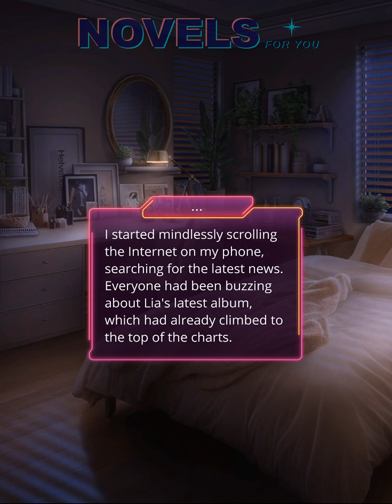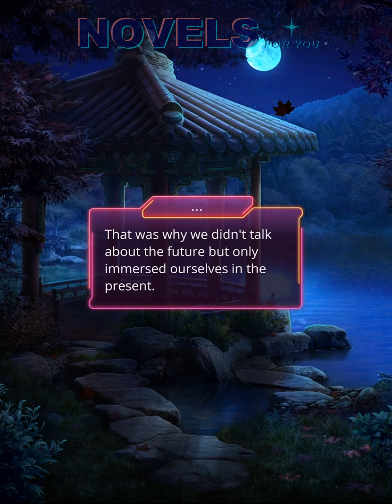✨LIA route #5💎GARDEN OF EDEN - Season 2 Episodes 1-2 / Romance Club